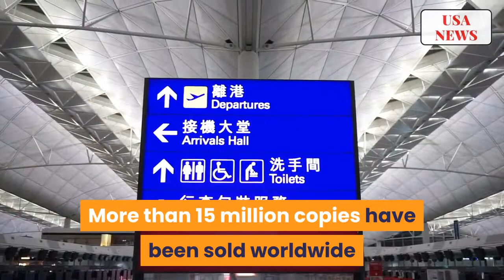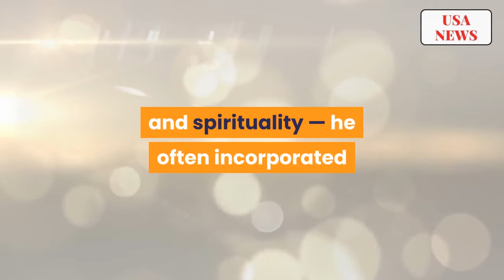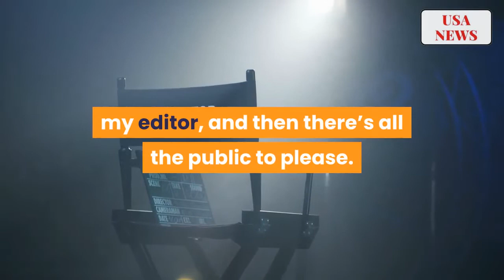'Strega Nona' Author Tomie dePaola Is Dead at Age 85 | USA NEWS